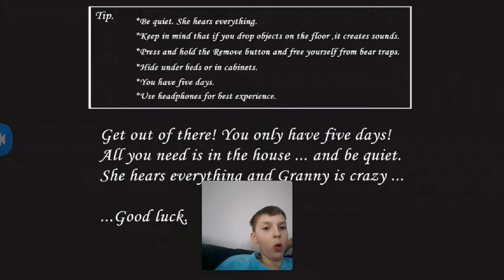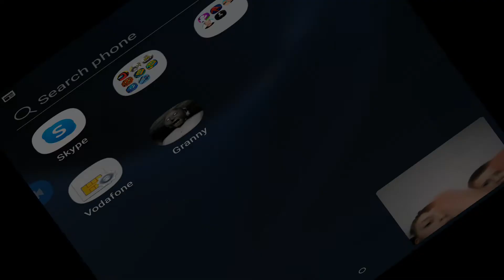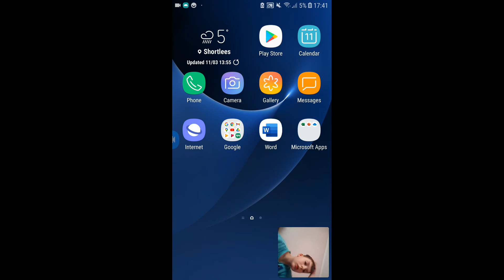granny but I did terrible